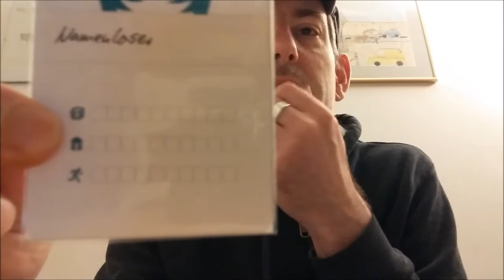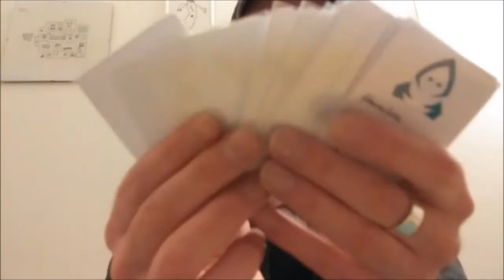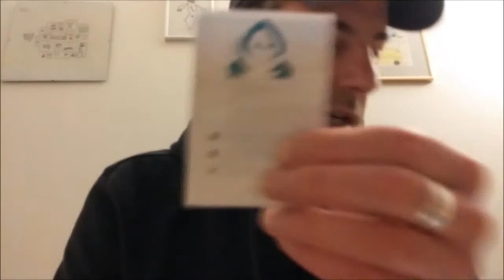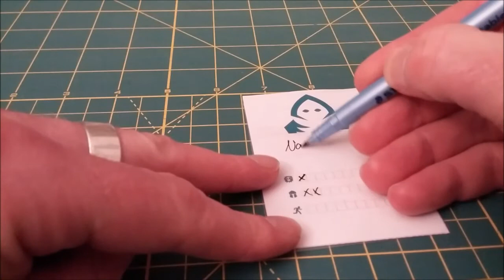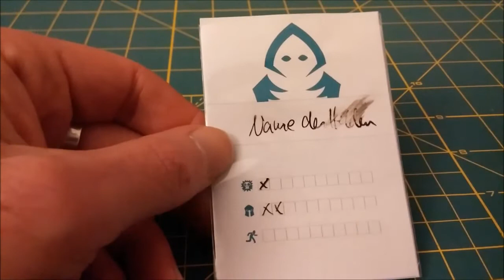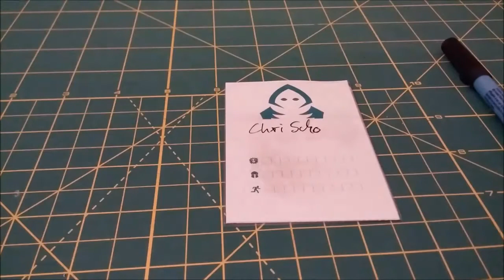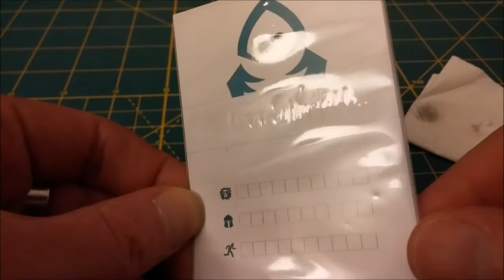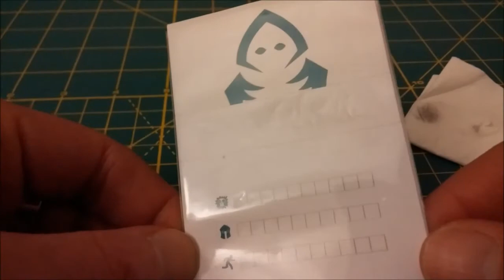Card Crafting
Die Idee, Komponenten von Gesellschaftsspielen dynamisch zu gestalten, ist ja nicht ganz neu. In einigen Spielen wird man dazu aufgerufen, Spielkarten zu zerstören, zu beschriften oder aus Einzelteilen zusammen zu stecken (z.B. diverse "Legacy"-Spiele, "Mystic Vale", u.a.).

In diesem Video stelle ich die Ergebnisse vor, die sich bei meinen Versuchen, in Kartenhüllen ("card sleeves") gesteckte Spielkarten semi-permanent zu beschriften, gezeigt haben.

Zur Anwendung kommen neben Papier noch "Ultra Pro Card Sleeves" und ein "Staedtler Lumocolor correctable F"-Stift.